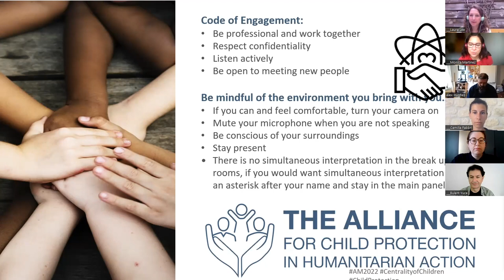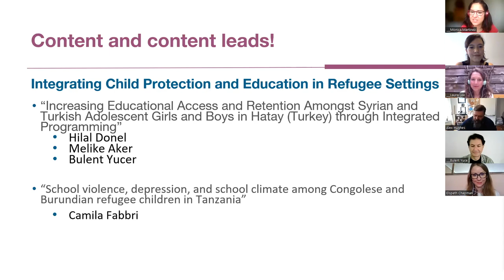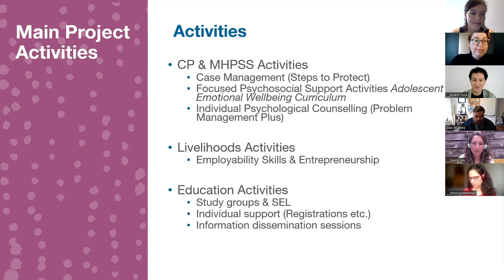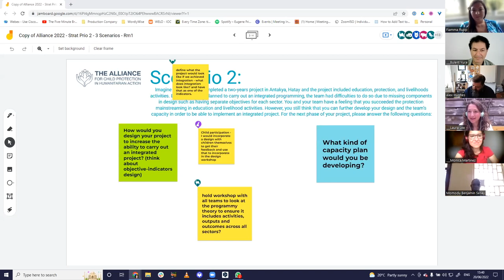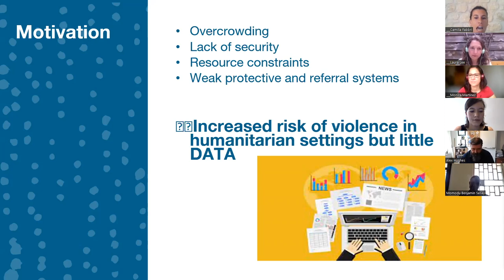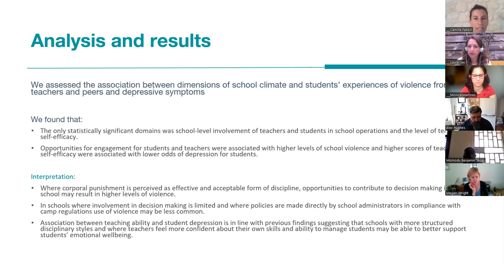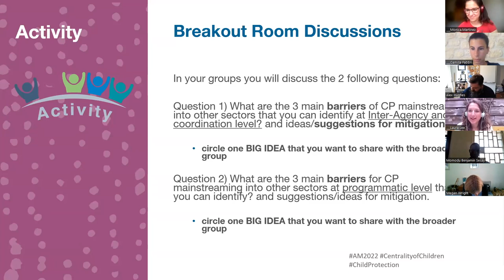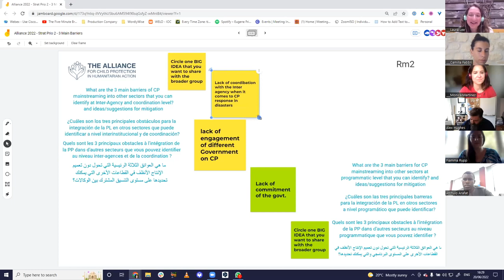Arabic - SPP 2. Integrating child protection and education in refugee settings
This Strategic Priorities in Practice 2. session was facilitated by Monica Martinez and Laura Lee with the following speakers who presented their abstracts during the 2022 Annual Meeting:

Bülent Yüce, Hilal Döner & Melike Aker: Increasing Educational Access and Retention Amongst Syrian and Turkish Adolescent Girls and Boys in Hatay
(Turkey) through Integrated Programming

Camilla Fabri: School violence, depression, and school climate: a cross-sectional study of Congolese and Burundian refugee children